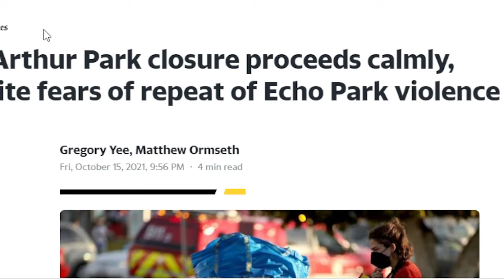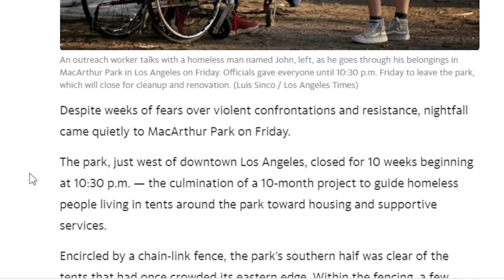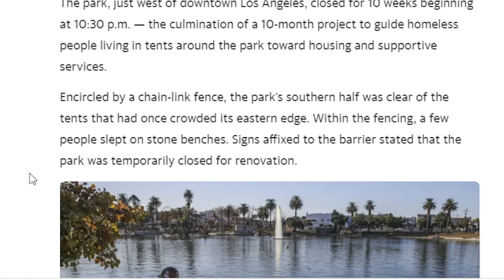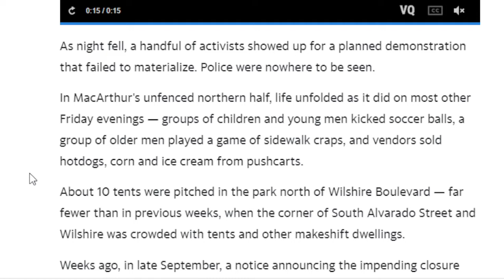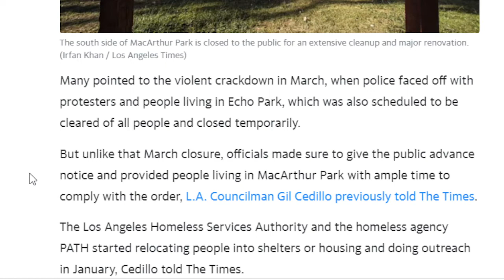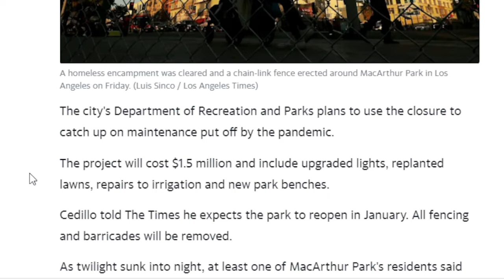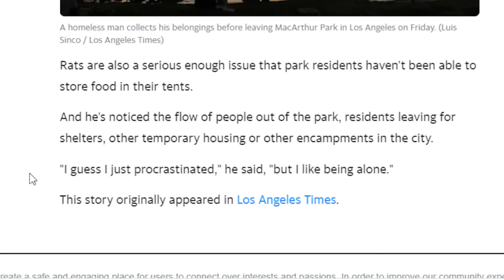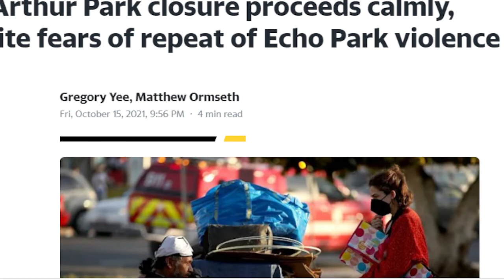MacAuthur Park Closed In LA / Homeless Being Pushed Out/ Park Renovation And Gentrification